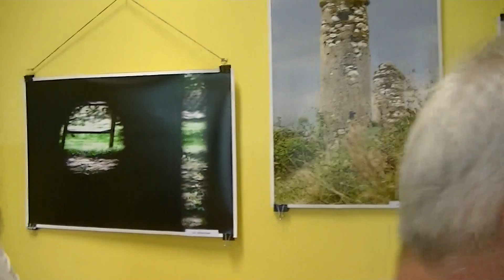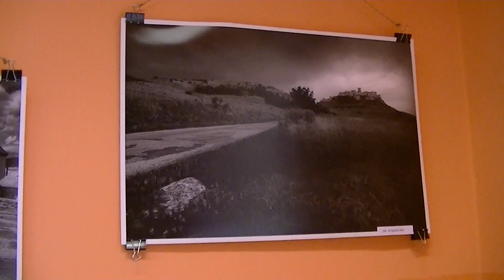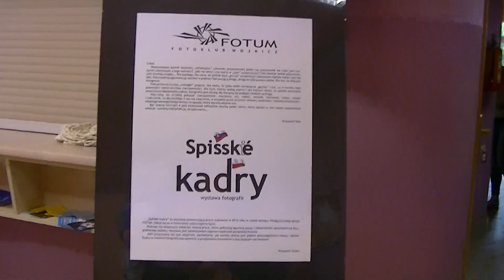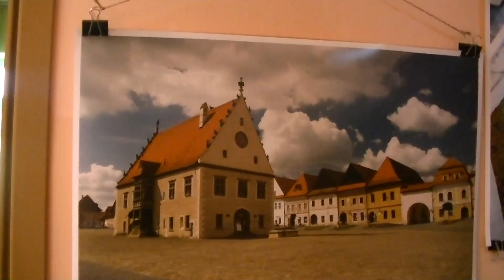Prezentacja wystawy Fotum w DCK w Jastwi